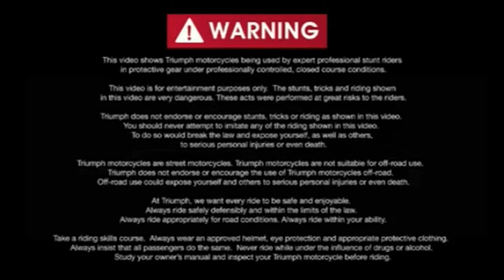Triumph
Gain an exclusive insight into the four key stages of product development and see some of the state of the art equipment used to create the world's most advanced engine oils with TriZone Technology™.  You'll also get a chance to meet Flossie, our dedicated robot rider.  He is the most tireless and precise rider ever, in fact, there are only 3 like him in the world.  Take a tour of our research facility in Pangbourne, UK and get a first hand look at the development process that sets us apart.